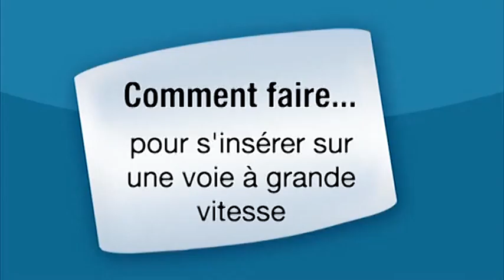Conduite : comment s'insérer sur une voie d'accélération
Comment et quand entrer sur une autoroute ? Comment accélérer sur cette voie à grande vitesse ?

Jean-Luc Nohé, formateur en sécurité routière, vous apprend la manière de vous insérer sur une voie d'accélération.